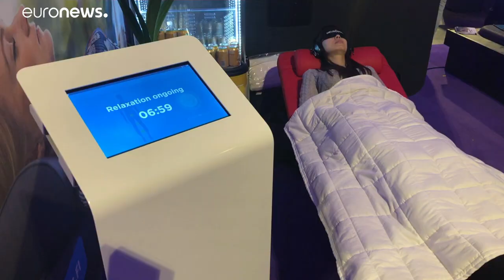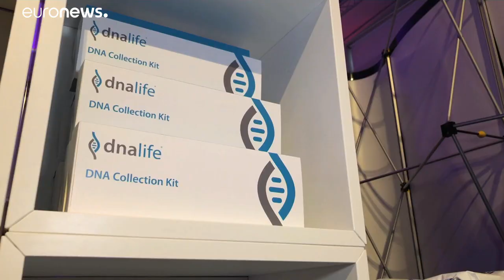Meet the biohackers seeking to turbocharge their bodies and minds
Global bio-hacking summit in Finland…